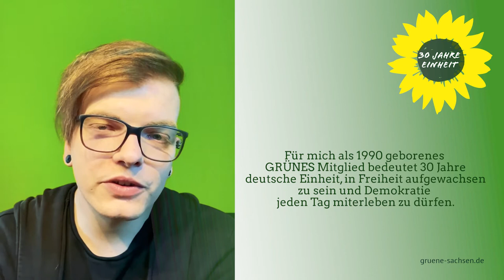30 JAHRE DEUTSCHE EINHEIT | Was bedeuten Sie dem Jahrgang '90?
Zum. 30. Jubiläum der Deutschen Einheit wollten wir wissen, wie die erste gesamtdeutsche Generation nach Mauerzeiten auf die jüngste deutsche Geschichte blickt & beeinflusst wird. Heute Teil I: Was bedeuten dir 30 Jahre Deutsche Einheit?

Danke an Lydia, Marco, Karola, Klemens und Irina für ihren Blick auf 30 Jahre Wiedervereinigung.